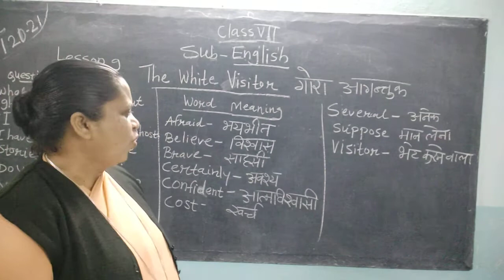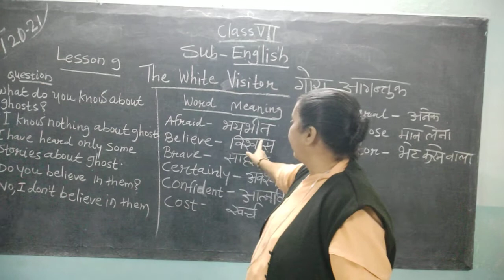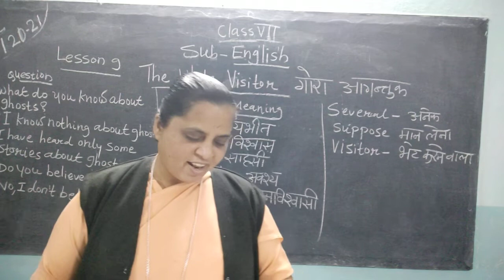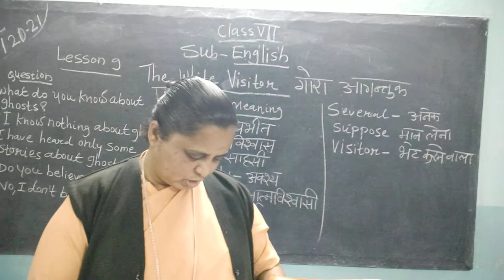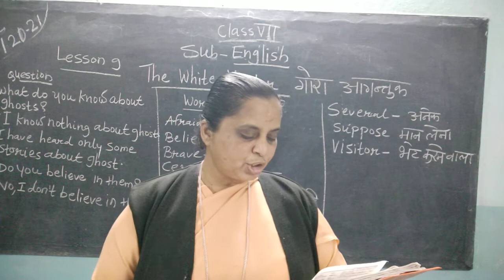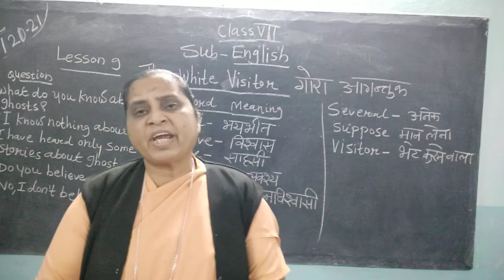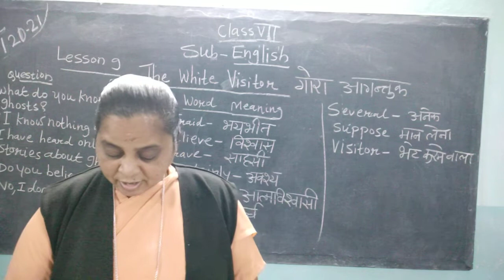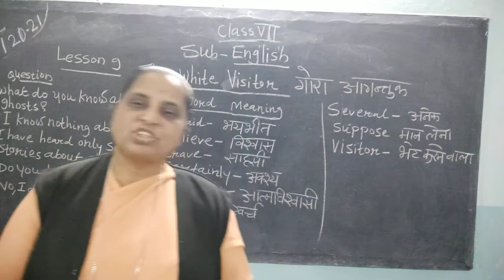class 7th english (lesson-9)